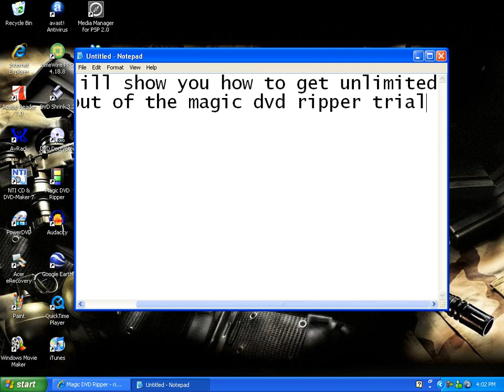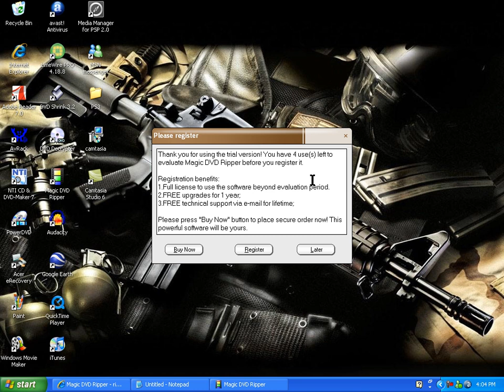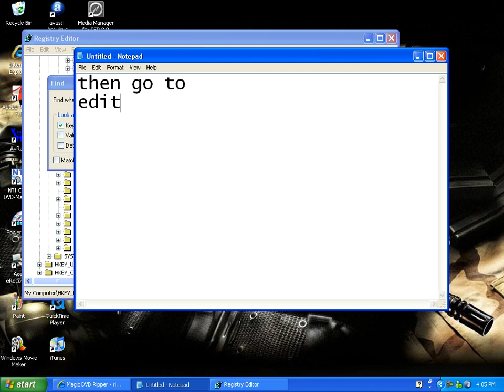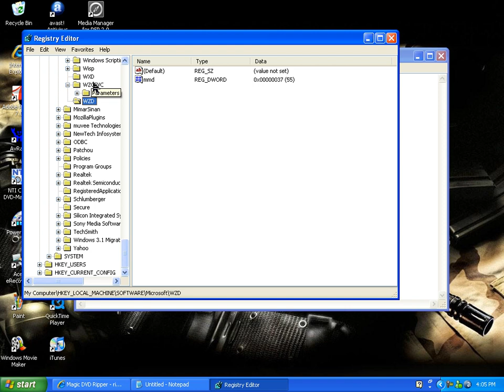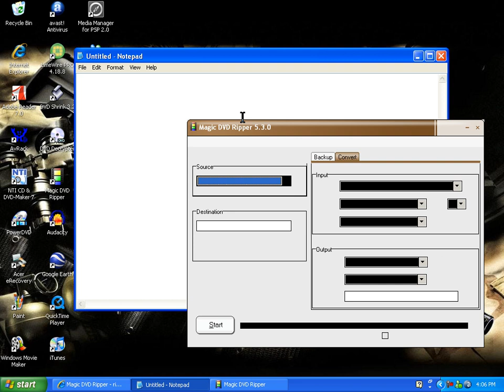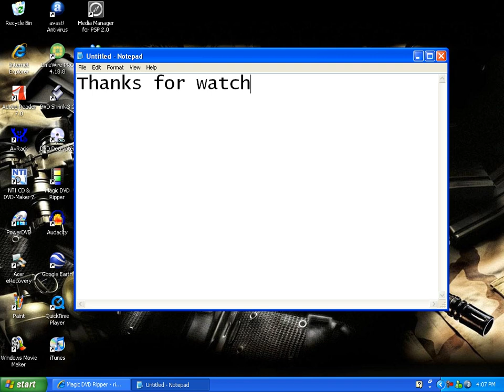Unlimited uses of magic dvd ripper trial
this was my first vid.

edit
a friend sent me this in an email
'It said to find and delete this line in the registry
HKEY_LOCAL_MACHINE\SOFTWARE\Microsoft\ALP\option

So, I disconnected from the net and used regedit to find and delete that line.  I then restarted Magic DVD Ripper and it asked me for a registration serial.  I used a serial generated with a Keygen I found on Usenet.  It was the same keygen that generated a serial the program previously refused.  The program accepted the serial"